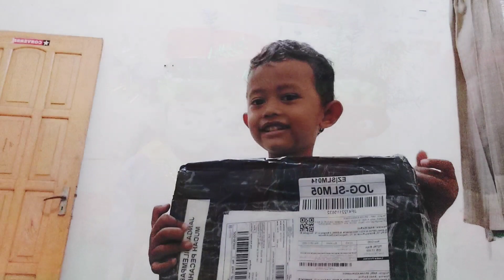Keenand Unboxing Mainan Ondel -Ondel Harga 5 ribu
Halo teman 2 kali ini Keenand unboxing Ondel2 yang dibeliin Mama.
Keenand seneng soalnya dibeliin mainan Baru.
kata keenand harganya 5ribu loohh
yuk ditonton videonya teman2,